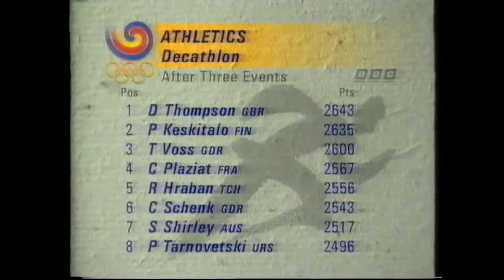1991 Olympic Track and Field 1988 Decathlon Summary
1988 Olympic Seoul Decathlon Summary 3 events

Buying something on Amazon